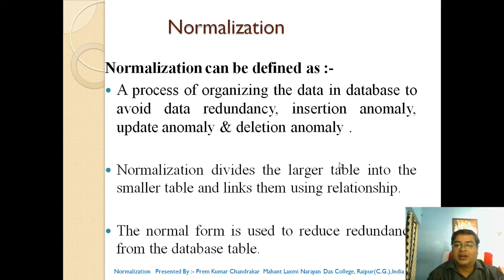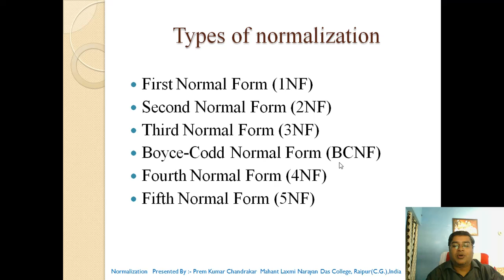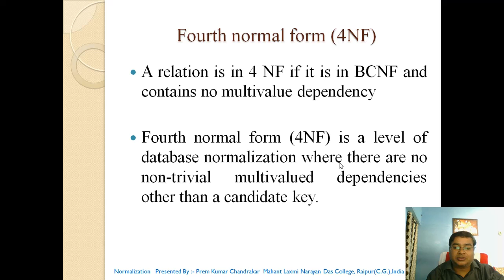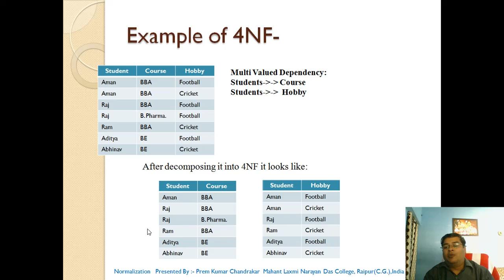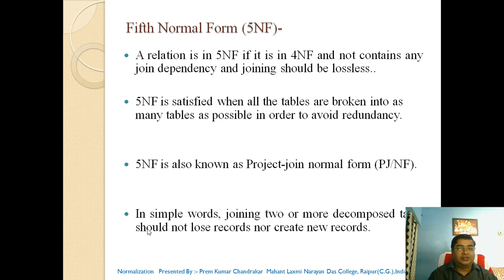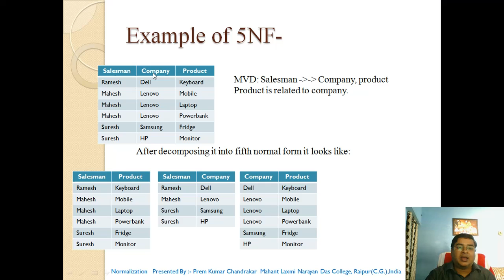4NF and 5NF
PGDCA & BSc3SC PaperII 4NF and 5NF Unit 2